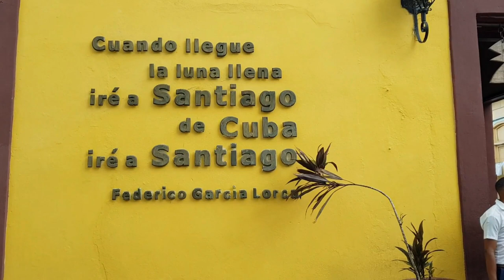PASEANDO POR SANTIAGO DE CUBA el 17 de MARZO DE 2020 (11)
Acompáñanos en un paseo a pié por Santiago de Cuba